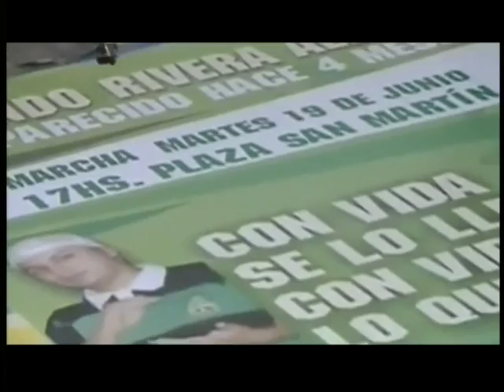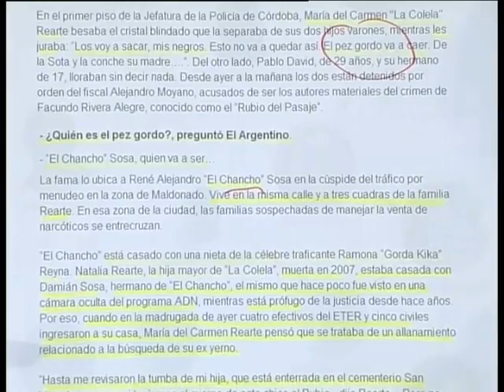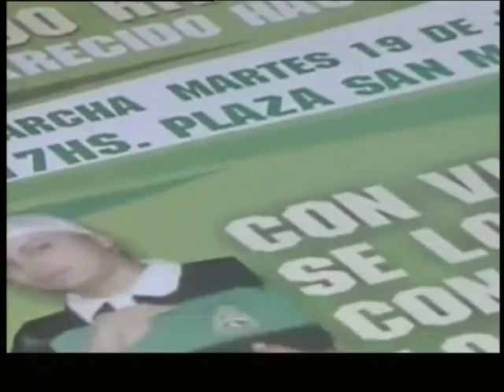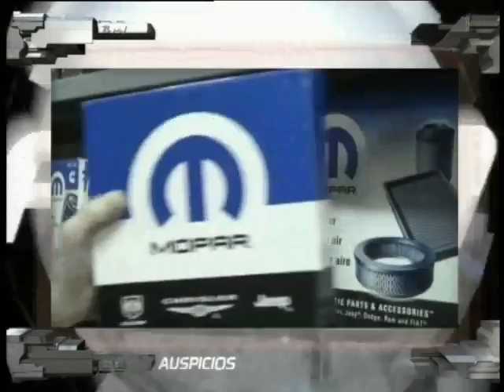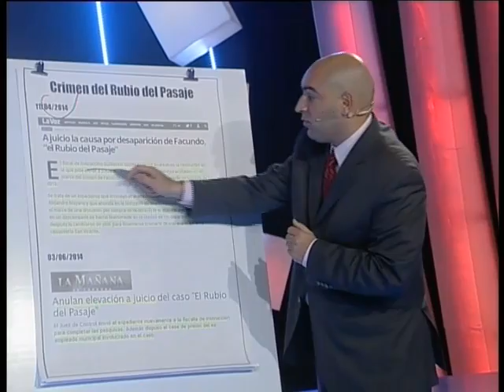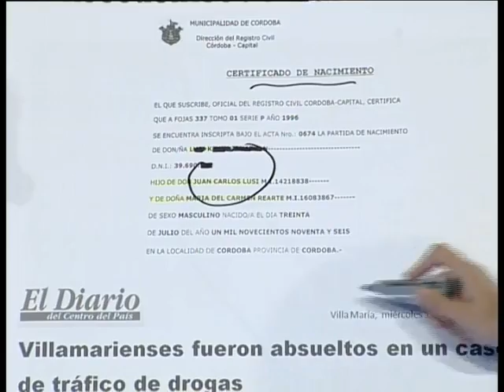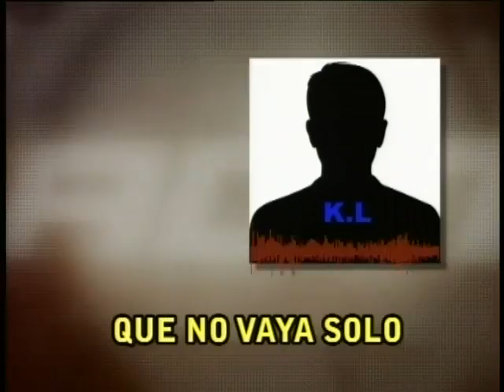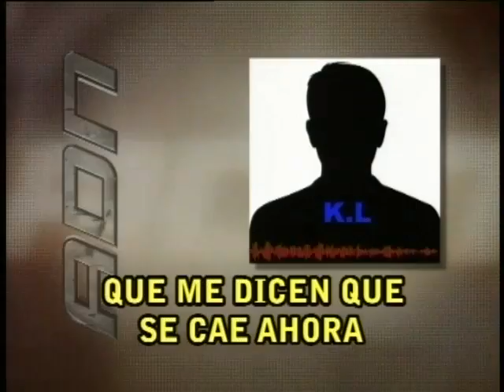Tomás Méndez - TOMAS MENDEZ | Caso Rubio del Pasaje - Confesión del Crimen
ADN - Periodismo de Investigación
FBK: ADN sitio oficial